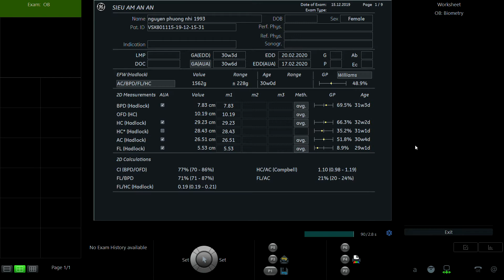NGUYỄN PHƯƠNG NHI